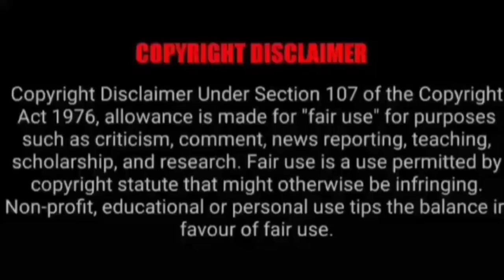ASMR EATING SPICY CHICKEN CURRY, EGG CURRY, MUTTON CURRY | BEST INDIAN FOOD MUKBANG |Foodie India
ASMR EATING SPICY CHICKEN CURRY, EGG CURRY, MUTTON CURRY | BEST INDIAN FOOD MUKBANG |Foodie India. Mukbangers Eating Indian Food. Asmr Eating Indian Food. Best Indian Food Asmr. Best Indian Food Mukbang.

Credit-